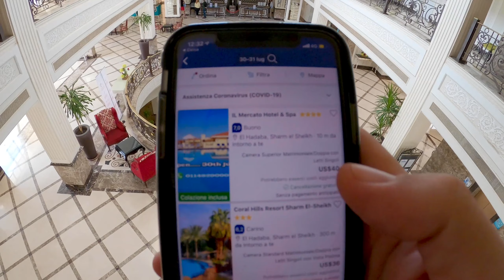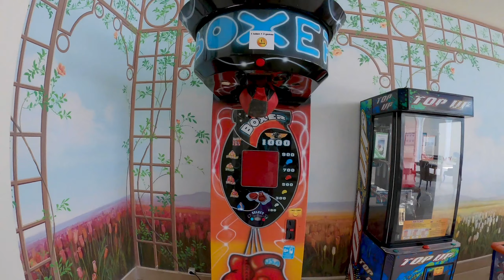IL MERCATO - HOTEL REVIEW SHARM EL SHEIH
Scopriamo quest' hotel così possiate capire di più se fa per voi !

🧞‍♂️Vorrei aiutarti ad evitare imbrogli e raggiri in EGITTO, così tu possa godere il meglio che questo FANTASTICO paese ha da offrire.

Sul canale YouTube ti dò molti consigli che ti aiuteranno a prepararti al meglio per il tuo viaggio 👇

🌎 In ogni principale destinazione turistica mondiale, affianco alla maggioranza degli imprenditori che lavora con serietà per farti trascorrere una vacanza indimenticabile, c' è una minoranza di imbroglioni che cerca di approfittarsi dell' ingenuità del turista nei modi più disparati, tra cui:

1. Applicare tariffe gonfiate
2. Offrire qualità scadente
3. Rifilare vere e proprie truffe ai danni del turista che dopo aver pagato non riceverà alcun tipo di servizio.

Da Roma a Shangai, ogni giorno migliaia di turisti di nazionalità diverse vengono truffati in ogni parte del pianeta; e l' Egitto non fa eccezione.

🔥 Vorrei che ogni turista potesse apprezzare il meglio che ogni paese ha da offrirgli, e credo che la maniera migliore per prepararsi al viaggio sia INFORMARSI.

Se pensi di visitare l' Egitto, SCARICA GRATIS la:
 "Mini Guida all' Egitto e Sharm el Sheikh".
Ci sono moltissime informazioni che ti aiuteranno a preparare il tuo soggiorno in Egitto al meglio.

Da "Come Sono Fatte le Banconote egiziane" a "Come Comprare una Sim-Card in Egitto", nella guida troverai molte informazioni basilari che possono venire trascurate per la loro semplicità.

📜Per scaricare la Mini Guida, clicca il bottone qui sotto oppure visita

Se vuoi consulenza per il tuo viaggio od investimento in Egitto, visita